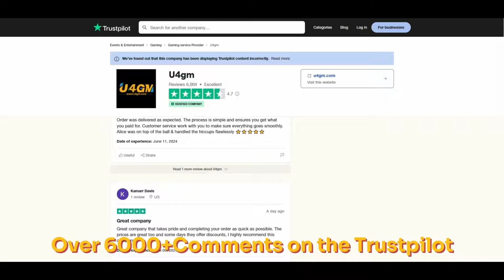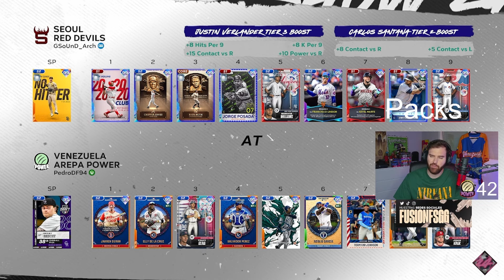PEOR Partido del AÑO Vs. MEJOR Debut del AÑO || SobreSaliente #25 || MLB THE SHOW 24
➤ Episodio Numero #25 de SoabreSaliente.

➤ Serie Inspirada en Pack Squads de Shelfy & FakeTal de DjMaRiiO.